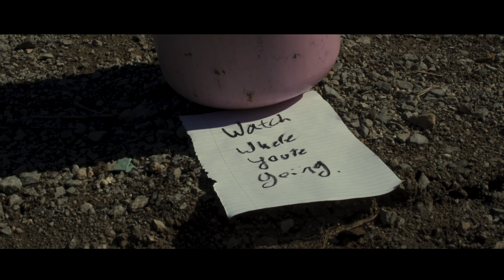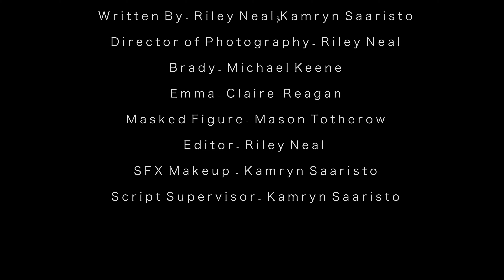WWYG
A teenager unseemingly finds himself the victim of a dangerous game. A film by Riley Neal.